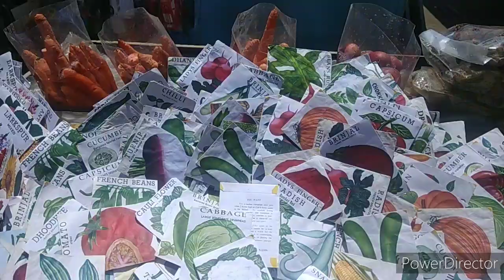Rose garden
Rose garden,Ooty
Flower show
Ooty Botanical Garden
Tourist places in Ooty
Top tourist places in Ooty
Botanical Garden 2021
Rose Garden 2021